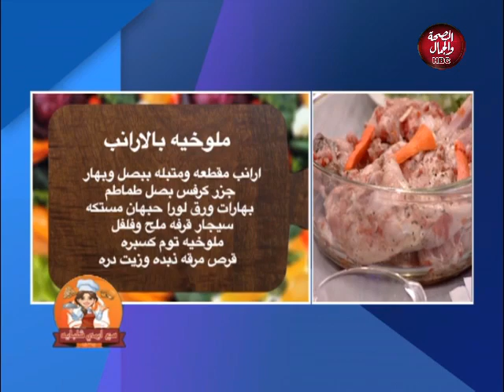مع إيمى شلبايه | الأرانب في زمن الكورونا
تقديم : إيمى شلبايه
وفي ضيافتها: محمد سمير- صاحب مزارع أرانب

قناة_الصحة_والجمال# برامجنا